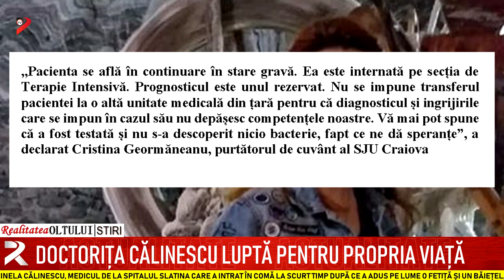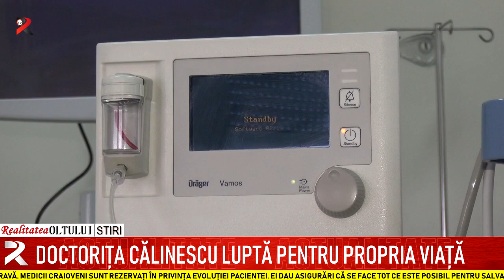Doctorița Călinescu luptă pentru propria viață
Minela Călinescu, medicul de la Spitalul Slatina care a intrat în comă la scurt timp după ce a adus pe lume o fetiță și un băiețel, este în continuare în stare gravă. Medicii craioveni sunt rezervați în privința evoluției pacientei. Ei dau asigurări că se face tot ce este posibil pentru salvarea doctoriței.